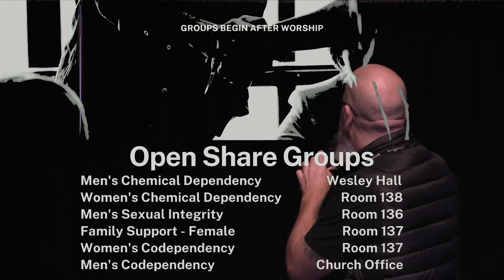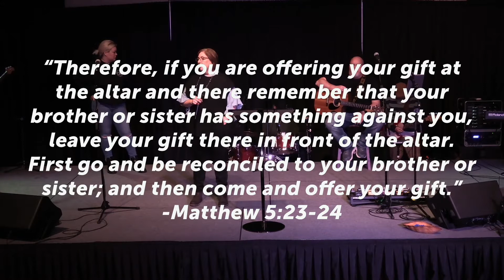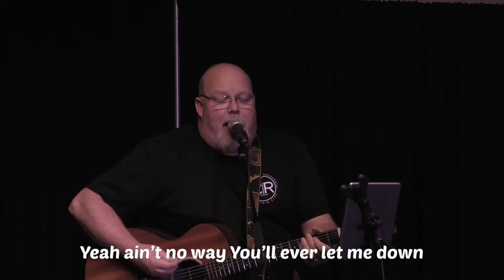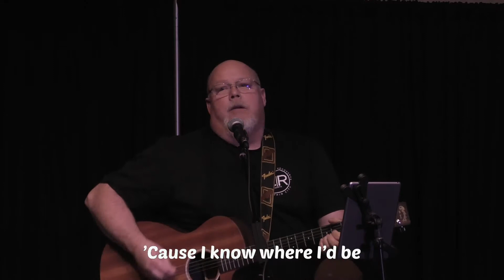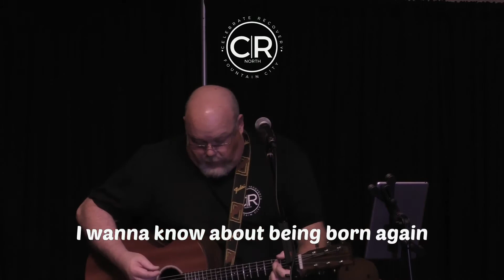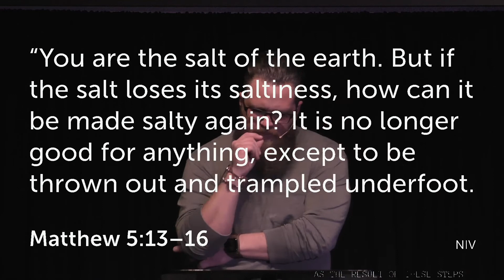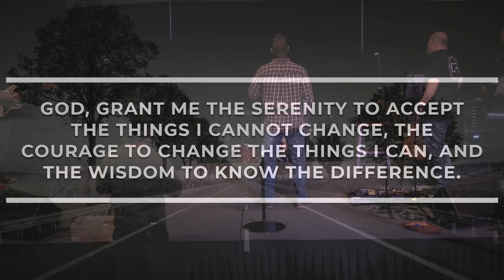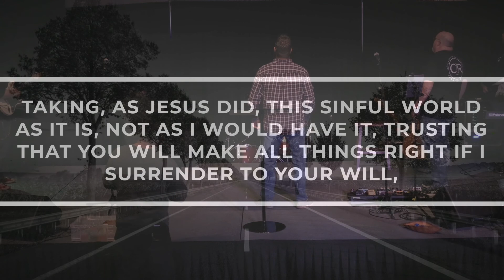Celebrate Recovery North : FEbruary 8, 2022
A Faith Based Recovery Program
CR North At Fountain City UMC, Knoxville  TN